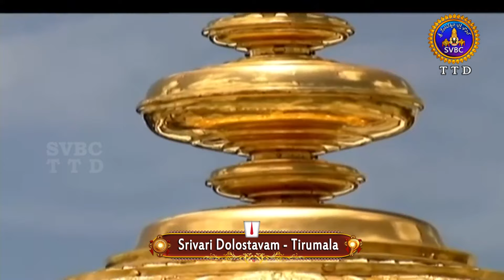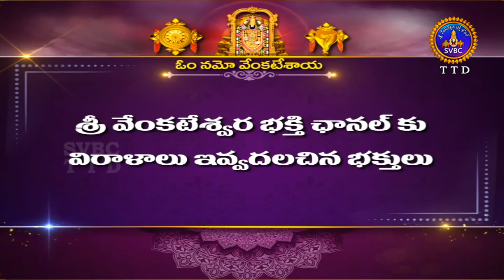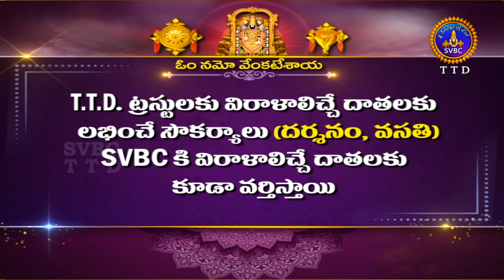శ్రీవారి డోలోత్సవం || Srivari Dolotsavam || 11-01-2024 || SVBC TTD